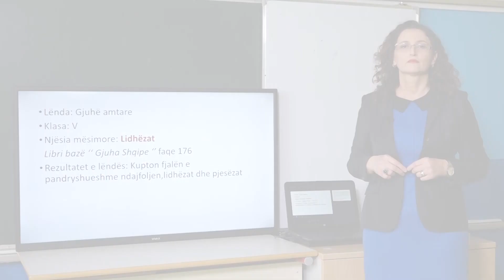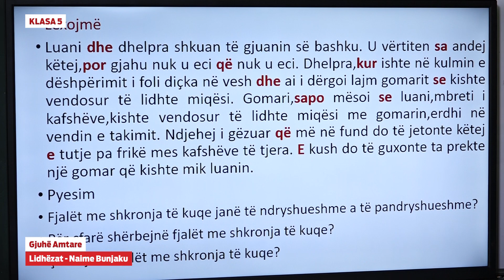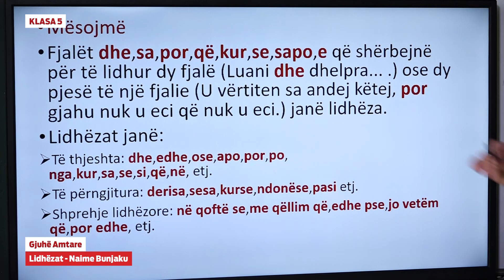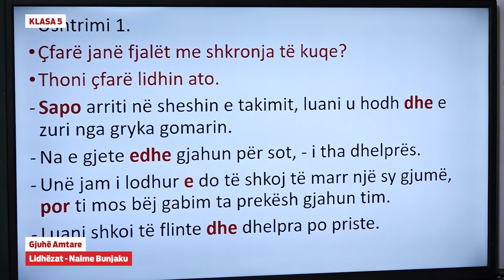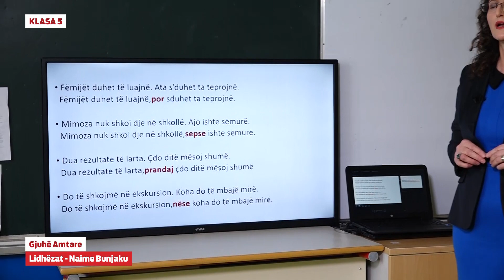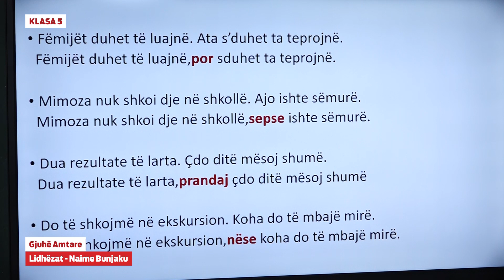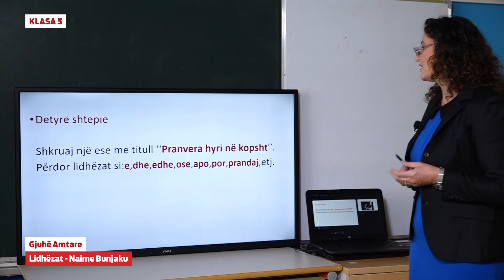5317 - Gjuhë amtare - Lidhëzat